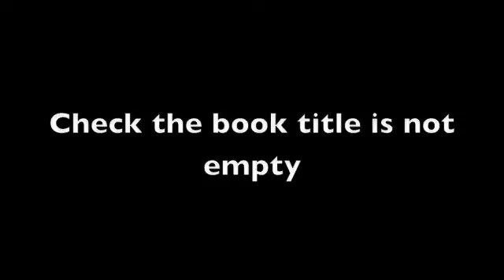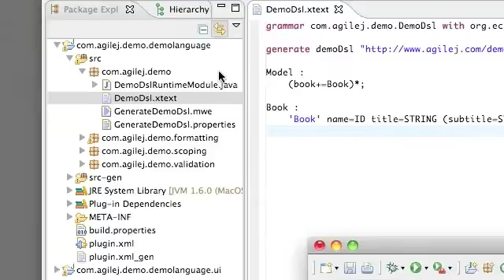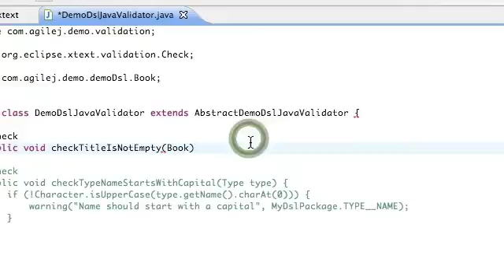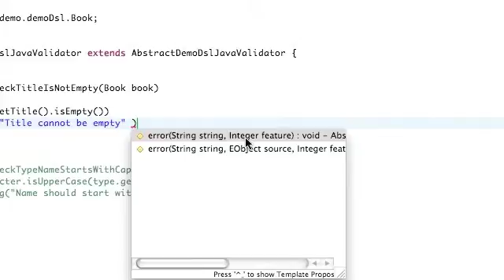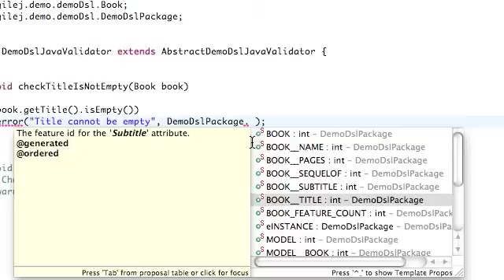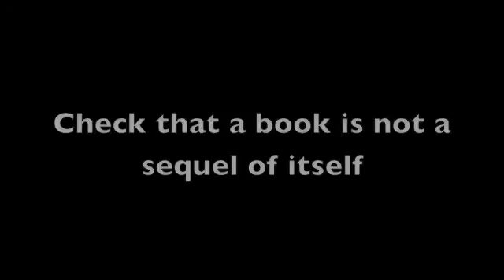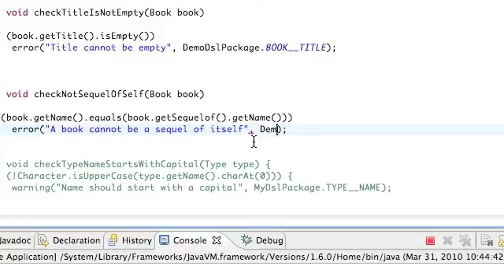5/5 How to apply validation to XText DSL content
How to supply your own validation rules which cause parts of the text to be indicated as in error and supply an error string.